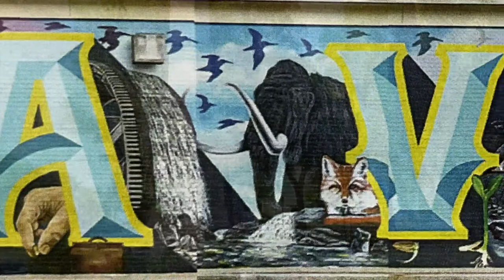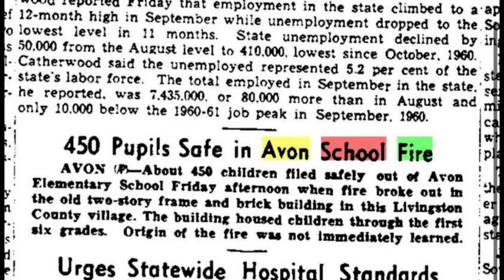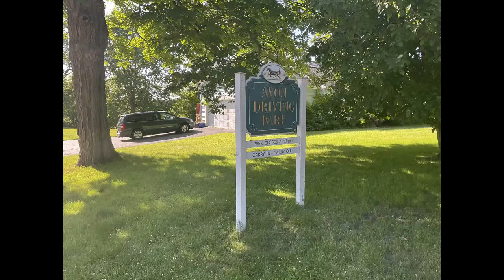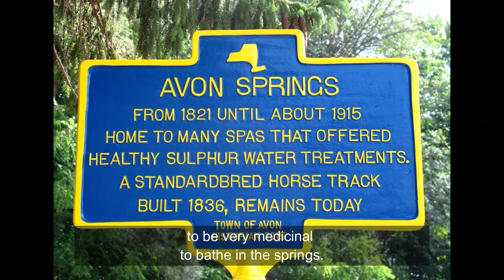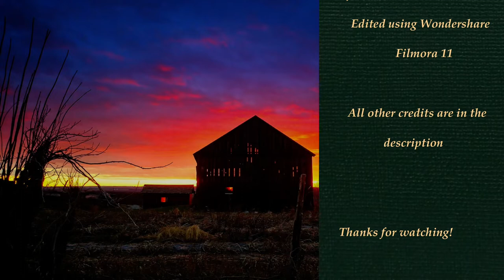Celebrating Avon: A Mini Documentary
There’s no other town I can call my home. Avon, New York is a welcoming community, filled with scenic locations and a deep sense of connection. This beautiful historical town draws in many and is faced with many challenges that we have learned to adapt to. In this mini documentary, I hope to celebrate Avon’s history, showcase the community’s spirit, and delve into what makes Avon, well, Avon!

This mini-documentary was created by Brian Richard Lewis for the completion of requirement #8 of the Citizenship of the Community merit badge, which states:

 Develop a public presentation (such as a video, slide show,
speech, digital presentation, or photo exhibit) about important
and unique aspects of your community. Include information
about the history, cultures, and ethnic groups of your community; its best features and popular places where people gather;
and the challenges it faces. Stage your presentation in front of
your merit badge counselor or a group, such as your patrol or
a class at school.

~TABJL

0:00- Intro
0:45- Environment
1:52-  Locations
3:30- Spa Age
4:48- Challenges
5:24- Conclusion